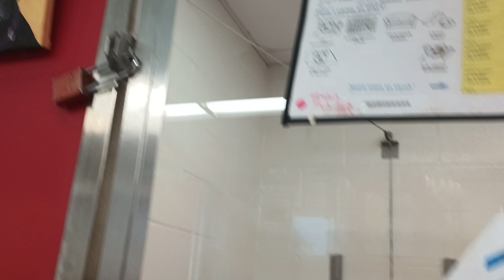Beckett 3y A764007 kennel 84 pod 3 PACC shelter 975